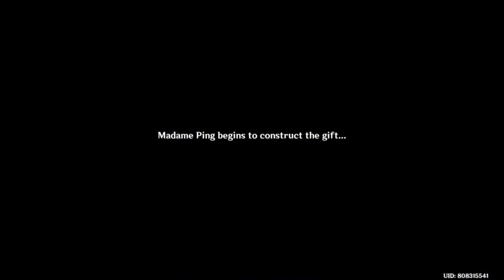First Time Entering my Teapot! Hello Tubby! Genshin Impact